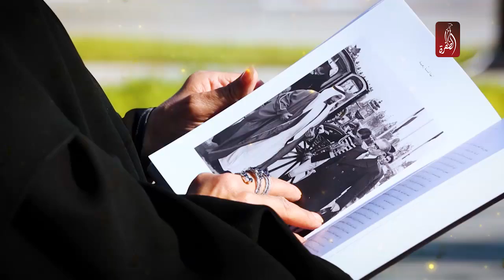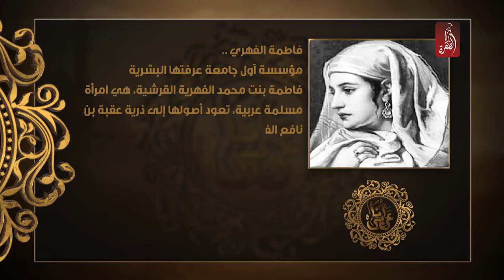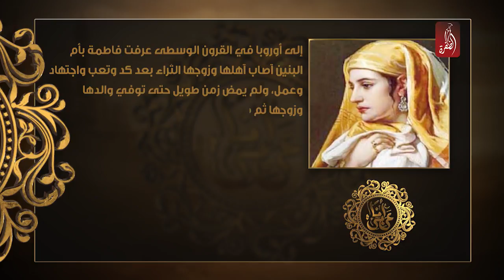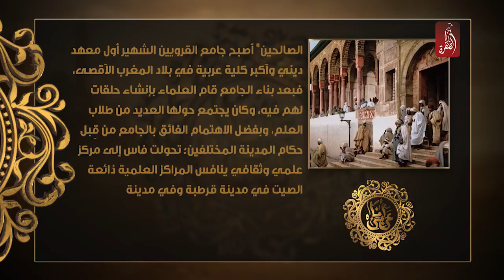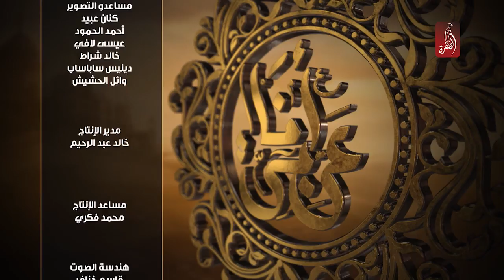برنامج انا عربي مع مريم الشحي ، الحلقة 09 | الموسم الاول